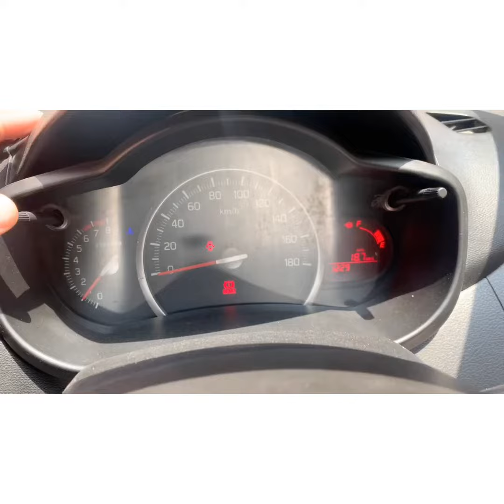change some information About car suzukicultus VXLmanual